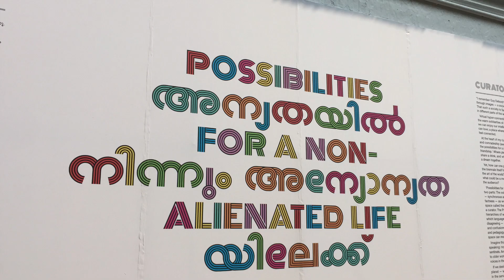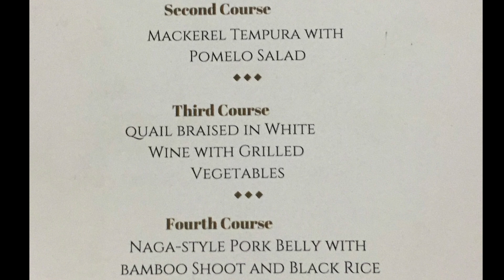A DINNER UNDER THE STARS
Rainmakers’ (“The Company”) vision is to transform community through how and what we eat, impact social thought via story-telling and workshops, and consciously evolve the way we live through new products, partnerships, and consulting projects. This vision will be achieved by orchestrating a network of collaborative partnerships, a founder-management team, and a new business model in which every employee is also an owner of The Company.